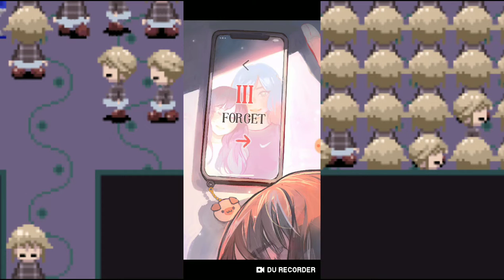There's this girl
Video Recorded with; DU Record

Dowload Link app;

Music stuff not mine is from yume 2kki team workers. give them all the credits
Not me

I am not the owner XD
They are perfect creators and artists.

Names ;

Yeris_Home_L_1(.mid)

Yeris_Home_L_2(.mid)

Yeris_Home_L_3(.mid)

Yeris_Home_L_4(.mid)

spelude-8(.wav)

spelude-8-1(.wav)

UWU